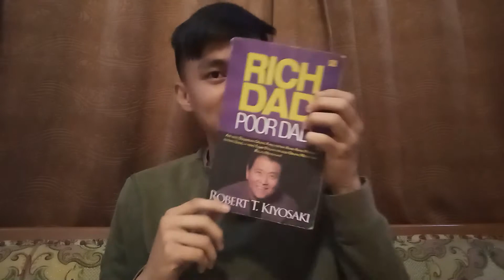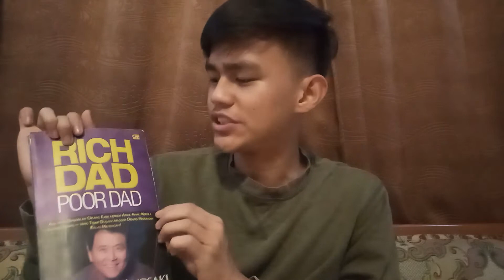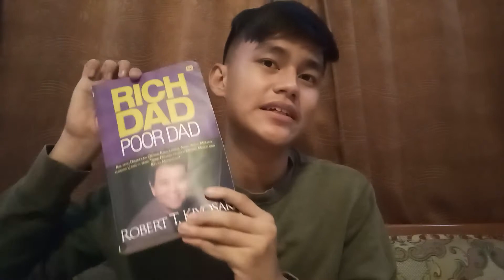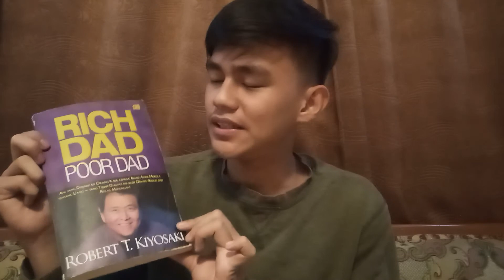Review Buku RICH DAD POOR DAD - Robert Kiyosaki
Salam sukses para calon pengusaha muda😊

This is my first video, hopefully bisa kasih info ke kalian yg belum punya buku RICH DAD POOR DAD yg mana buku rekomendasi pertama untuk para calon pengusaha muda😊.

Oiyaa gue bakal upload 1 video setiap harinya, jadi akan ada video" ttg pengusaha" muda lainnya nanti. Jadi DISUBSCRIBE guys untuk bisa update video"a.

Untuk 7 hari ini kita bakal fokus review tentang RICH DAD POOR DAD yaa guysss hehehhe😁👍👍